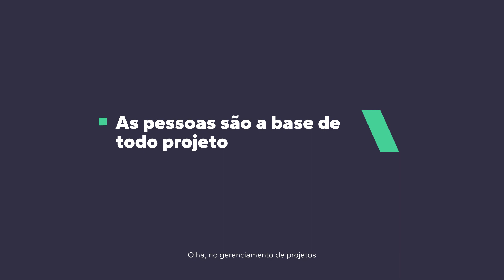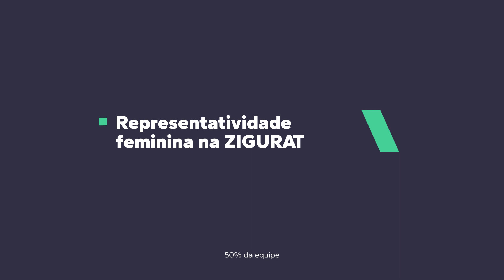[ENTREVISTA] Bruno Mota | Diretor do Master em Gestão de Projetos na Construção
Bruno Mota, diretor do Master Internacional em Gestão de Projetos na Construção, é seguidor da metodologia Lean que, diz ele, o aplica mesmo em sua vida cotidiana quase inconscientemente: "Eu amo o futebol, e costumava jogar todas as quartas-feiras à noite. Sou goleiro e uso sempre preto. Assim, no início da semana eu sempre usava roupas escuras para poder colocar em uma máquina de lavar roupa na quinta-feira de manhã.

Saiba mais sobre o master que ele dirige, que proporciona uma visão global das metodologias e ferramentas de gestão mais inovadoras para liderar projetos cada vez mais complexos